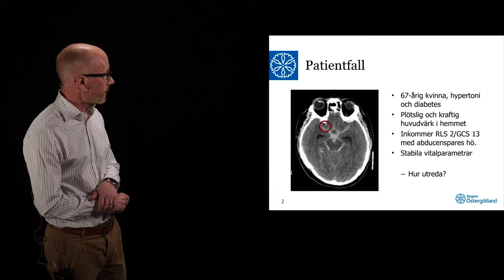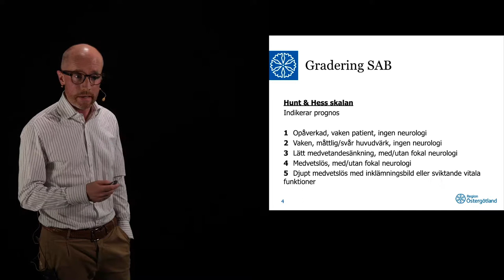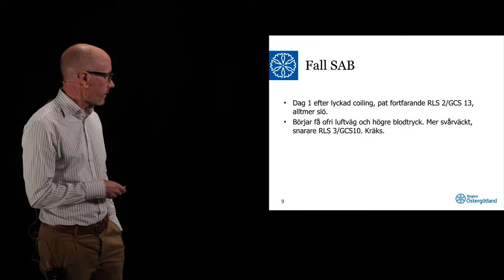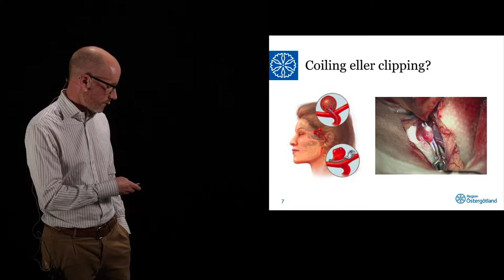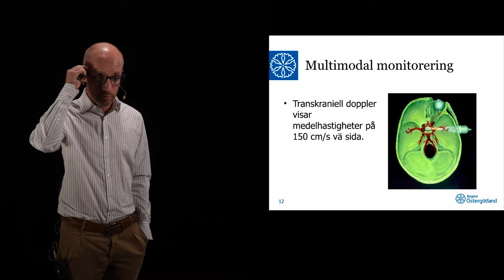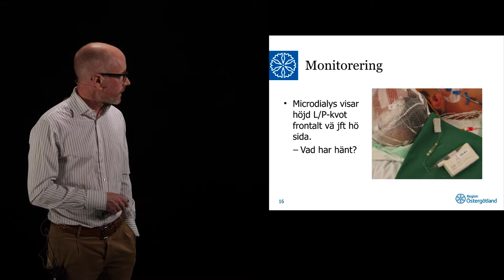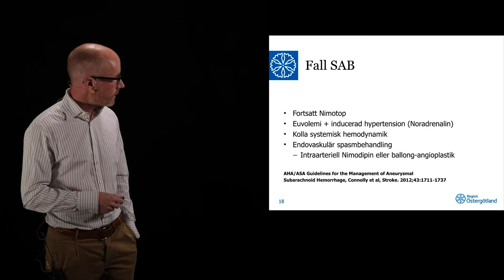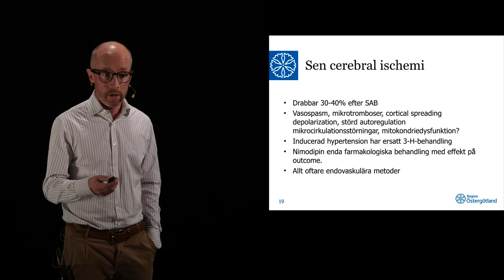SFAI 2018 Vaskulära händelser 1 av 2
Handläggning av SAH & subduralhematom på NIVA
Fredrik Ginstman, Specialistläkare, ANOPIVA US Linköping